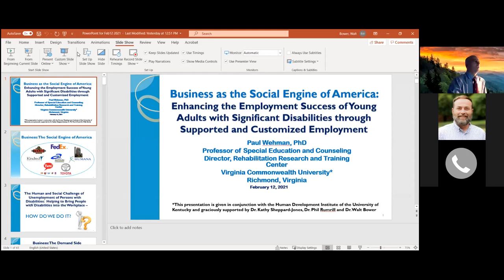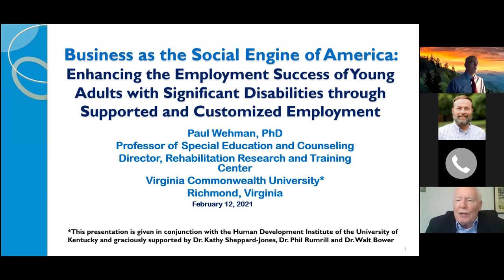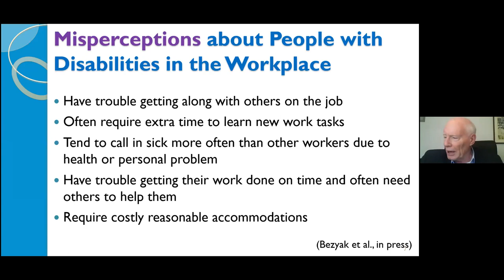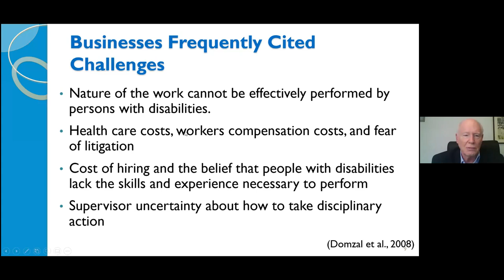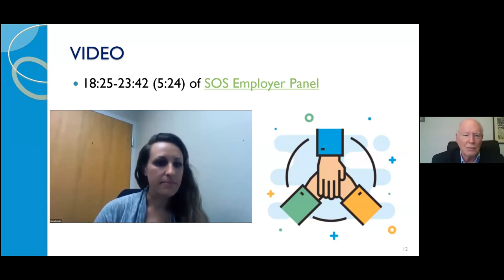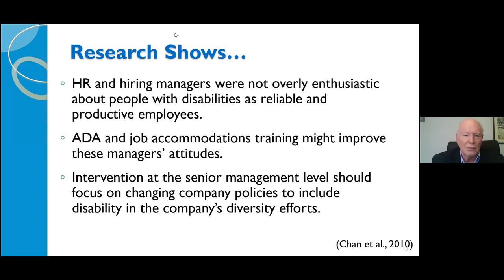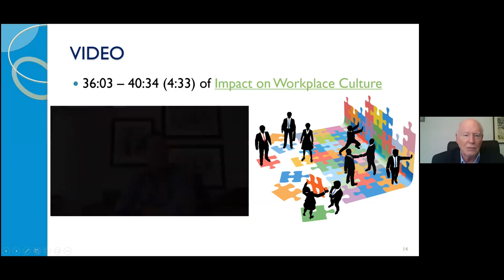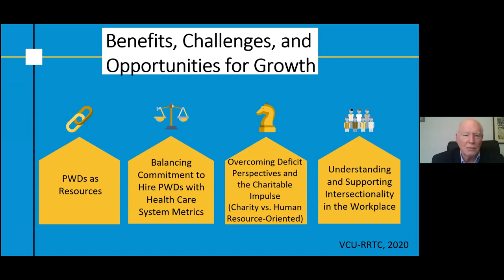Enhancing Employment Success Part 1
Business as the Social Engine of America: Enhancing the Employment Success of Young Adults with Significant Disabilities through Supported and Customized Employment